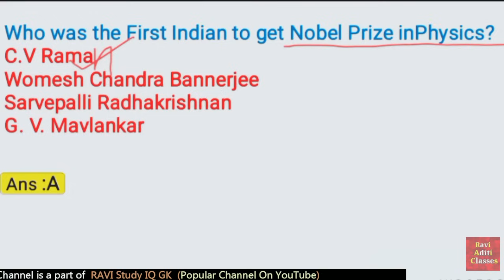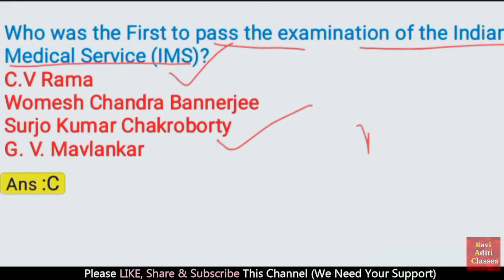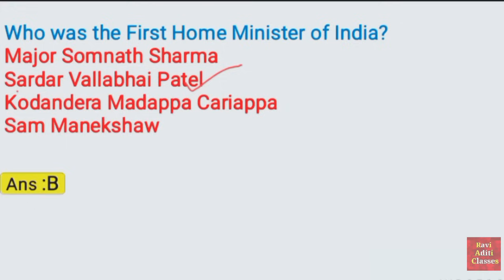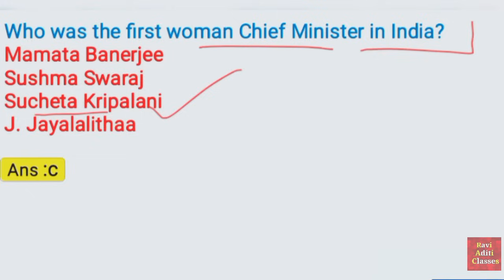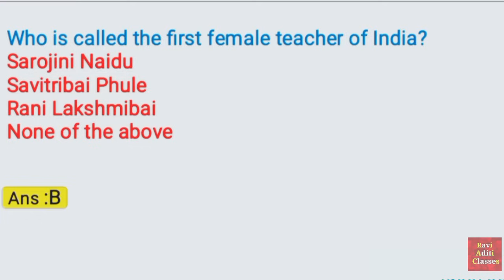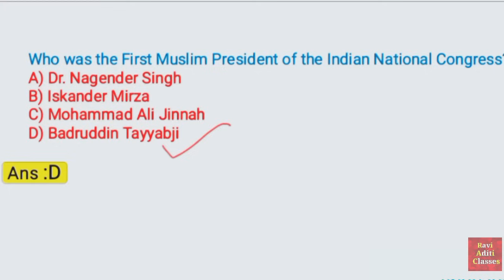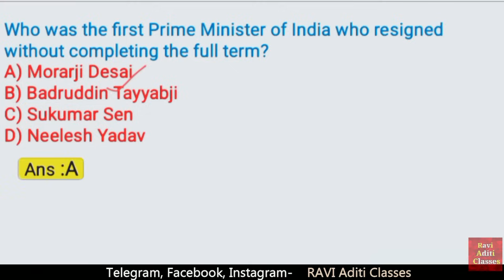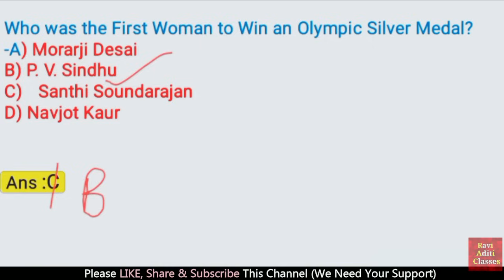First In India | Important Static Gk | bharat me pehla | First In India Gk Questions & Answers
First In India  Important Static Gk